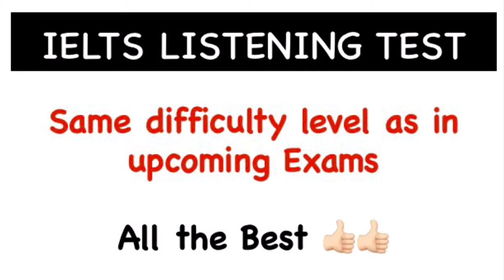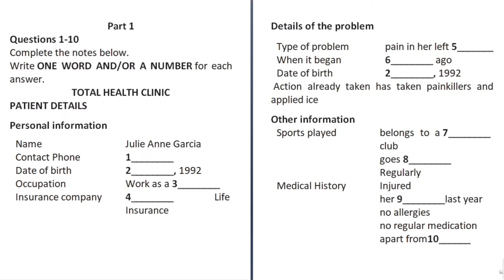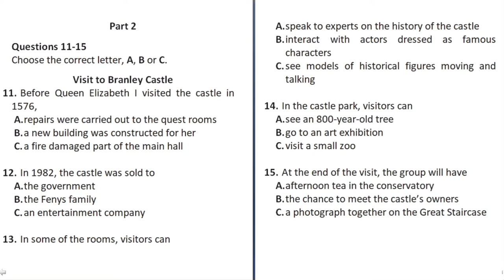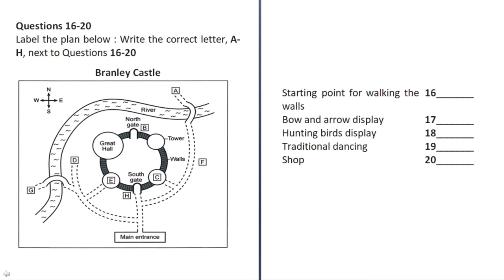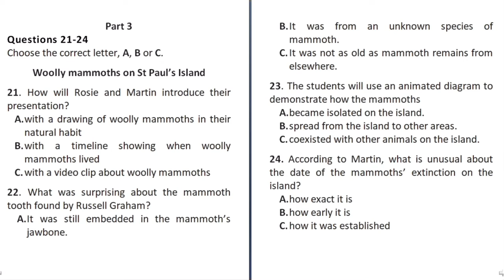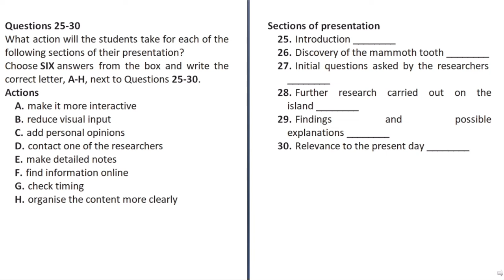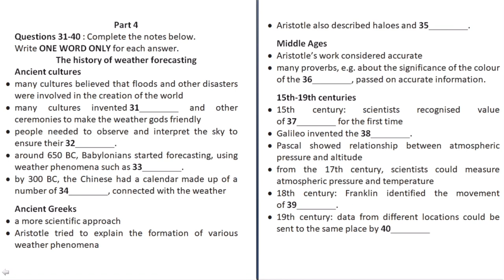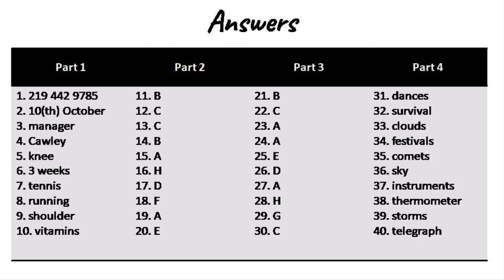3rd March IELTS Exam Prediction | The IELTS Listening Test | Same Difficulty | Fast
This is the IELTS Listening test. Attempt it and post your scores in the comments below.